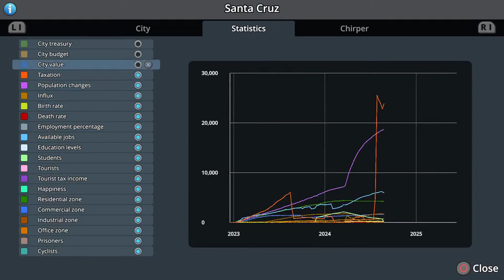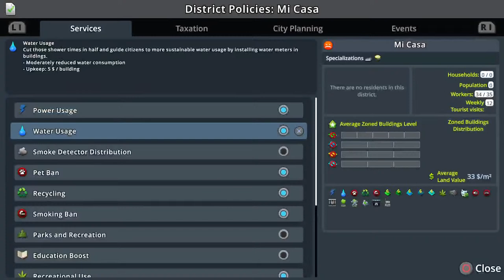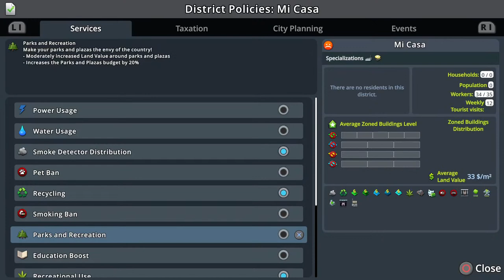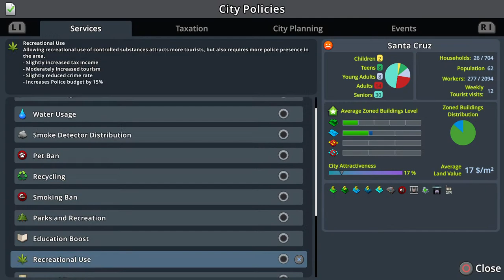Creating the Best Dictatorship in Cities Skylines